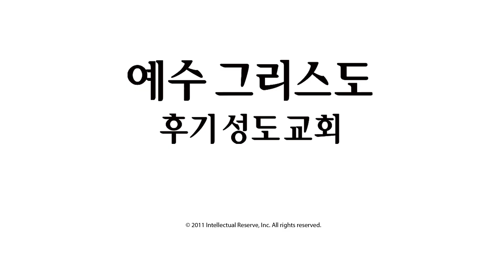제 8 장: 사악한 헤롯 왕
An angel warns Joseph in a dream to take Jesus and Mary to Egypt to escape the wicked King Herod.